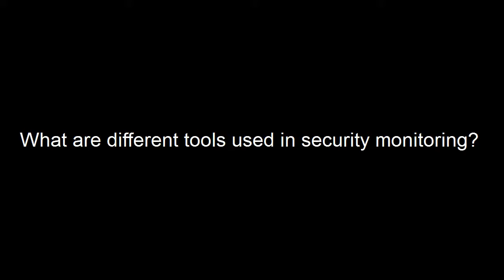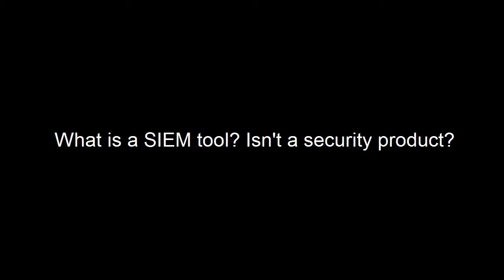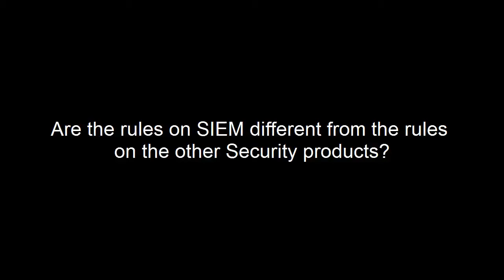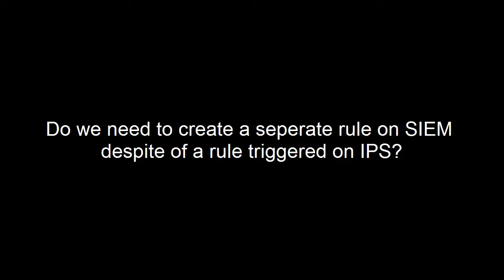Watch it before going for Interview || Cyber Security - SOC Analyst | SIEM Engineer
SOC Analyst is s skilled professional works in Security Operation Center and responsible for monitoring and investigation for cybersecurity threat triggered in a form of an alert or notification by a security Tools and many more questions with the answer you can find in this video.

"Hunt The Hackers - A Complete SOC Analyst Guide" By Vikram Saini
To Get your copy of the book, click on the

Follow us to get quick updates!